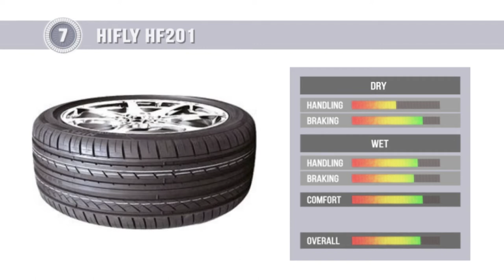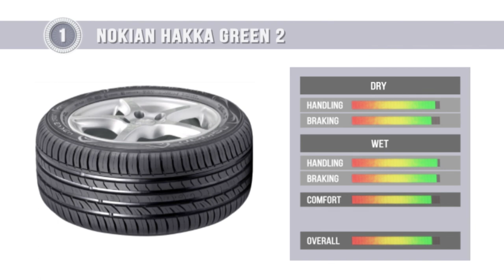2017 Summer Tire Test Results | 185/65 R15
List of Tested Tyres:

Dunlop Sport BluResponse
Firestone Multihawk 2
Hifly HF201
Nexen N'Blue HD
Nokian Hakka Green 2
Pirelli Cinturato P6
Yokohama BluEarth AE-01